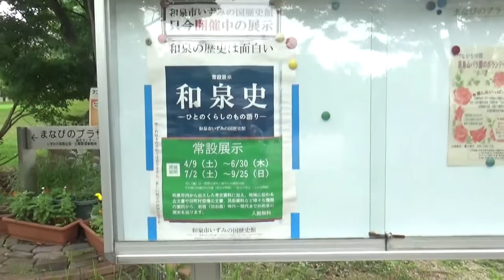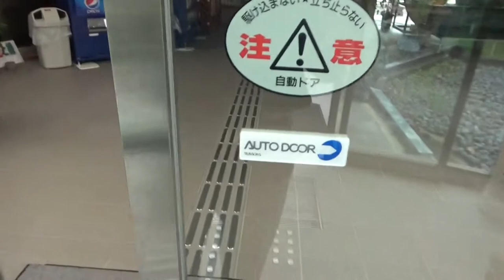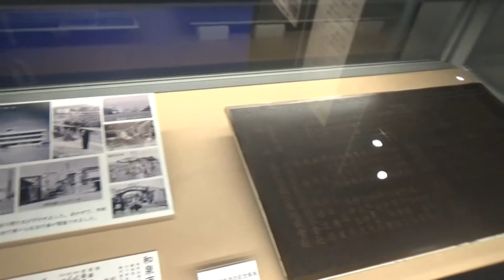和泉市いずみの国歴史館 こじんまりの歴史館 古代の展示は少な目 レプリカ展示＝卑弥呼が魏に使いを送った景初（けいしょ）三年の記年を持つ銅鏡 東京国立博物館所蔵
和泉市には、国史跡である池上曽根遺跡や和泉黄金塚古墳、泉北丘陵窯跡群（陶邑）といった遺跡をはじめ、古文書や絵図などの歴史的資料を含め、多くの貴重な文化財があります。和泉市いずみの国歴史館では、これらの文化財の調査研究や展示公開を行っています。

常設展示では、『和泉史－ひとのくらしのもの語り－』と題し、和泉市内の遺跡の出土品だけでなく、地域に伝わる古文書や旧町村役場文書、民俗資料などを展示しています。本物を見せることにこだわり、あえて復元模型を置かないなど様々な試みを行っています。常設展示を見れば、和泉市の歴史が分かります。また、年に数回開催する特別展や企画展では、分野にとらわれない、様々な展示を行っています。

その他にも、弥生時代や古墳時代の土器（本物）に触れる体験コーナーや、関連資料を集めた資料学習室もあります。また、館のロビーでは日本最大級の須恵器の大甕（近隣の窯跡より出土）が皆様をお出迎えしています。自然あふれる公園に隣接しており、散歩ついでに気軽に立ち寄っていただけますので、ぜひ一度ご来館下さい。